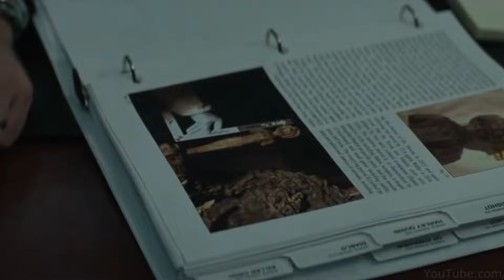Fanmade Video of Suicide Squad - Enchantress Trailer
no copyrights violation intended.
just a fan who wants to see all Enchantress footages in one video.

Song:
twenty one pilots: Heathens (from Suicide Squad: The Album)